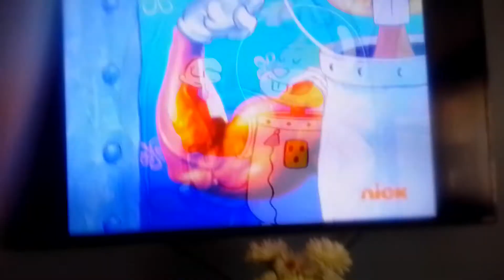strange spongebob interruption on nick werid